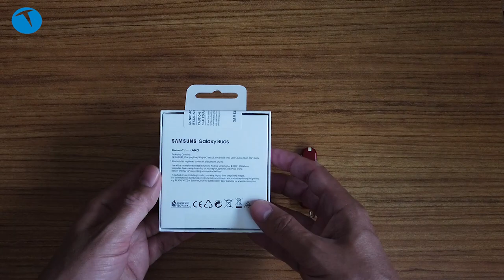Samsung Galaxy Buds kutusundan çıkıyor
Samsung'un kulaklık ailesinin yeni üyesi olan Galaxy Buds'ı kutusundan çıkıyor. Kulak içi bir kulaklık olan Galaxy Buds, kutusundan çıkan özel kılıfı ile şarj oluyor. Bu kılıf aynı zamanda bütünleşik pile sahip olduğu için kulaklıkları hareket halinde de şarj edebiliyorsunuz. USB Type C bağlantısı üzerinden şarj olan bu kılıf sadece 58 gram ağırlığa sahip.

Galaxy Buds kulaklıklarının her biri 6 gram ağırlığa sahip. Bluetooth 5.0 teknolojisini kullanan kulaklıkların siyah, beyaz ve sarı olmak üzere 3 farklı rengi var.

Android ve iOS uyumlu
Bluetooth 5.0
6 gram
Beyaz, Siyah ve Sarı renk
Akselerometre, Hall Sensörü, Yakınlık Sensörü
Kılıf ağırlığı 58 gram
252 mAh pil kapasitesi (kılıf)
799 TL